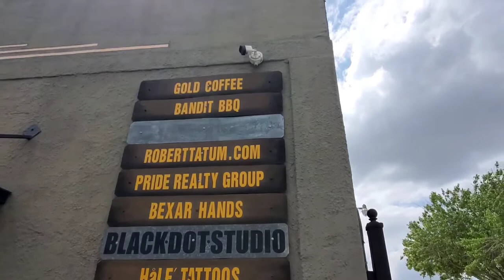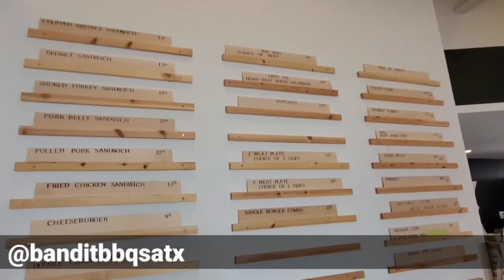An Art Space for Friend at Freight Gallery in San Antonio, TX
Freight Gallery houses art, BBQ, beer, tea, coffee and good time in Southtown San Anto, TX come by sometime.

Follow these businesses and artist
Freight Gallery